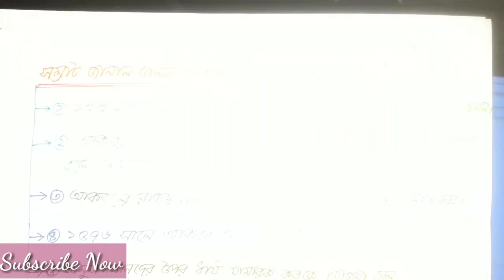মুঘল সম্রাট আকবরের শাসনের ইতিহাস